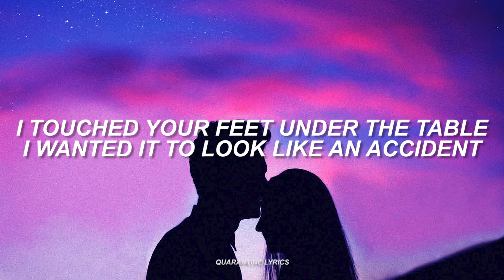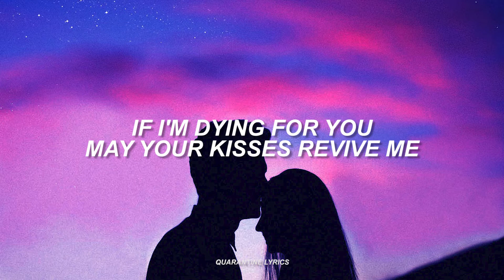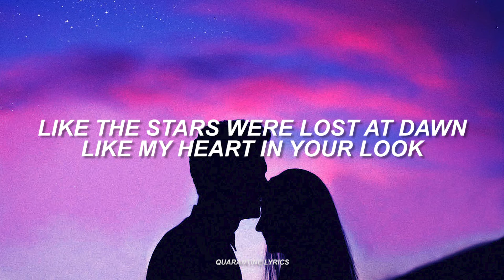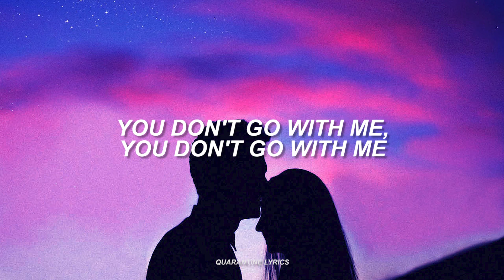Morat, Sebastián Yatra - Bajo La Mesa // Enlgish Lyrics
Hi, here you have the lyrics of the song Bajo la mesa by Morat and Yatra.

I hope you like it. Please don't take into account if there are any mistakes, I am Spanish-speaking and will try to improve the translation.
If you have some dubts or questions I try to answer it.
Thanks :)